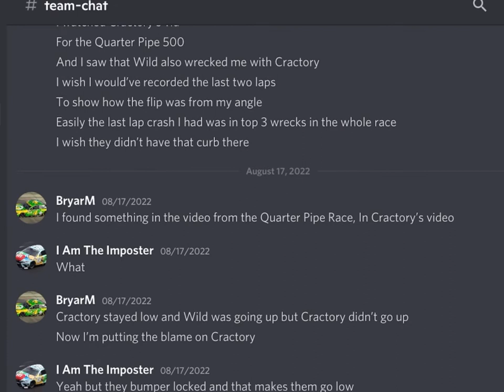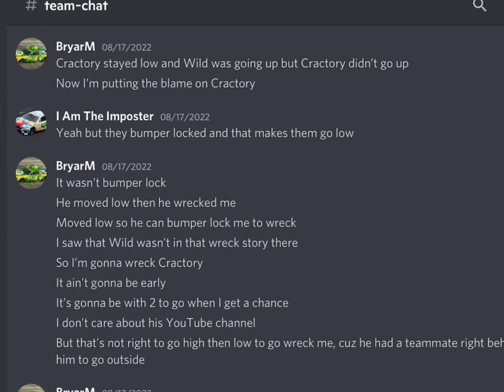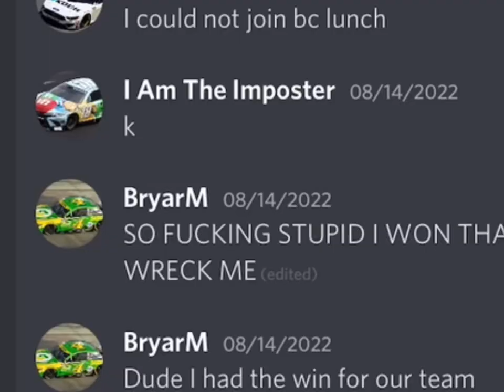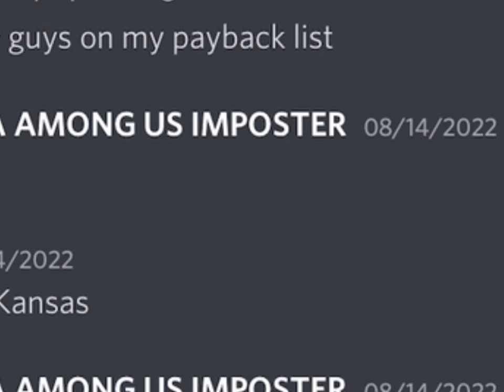What The Quarter Pipe 500 Last Lap Crash Caused (EXPLANATION)